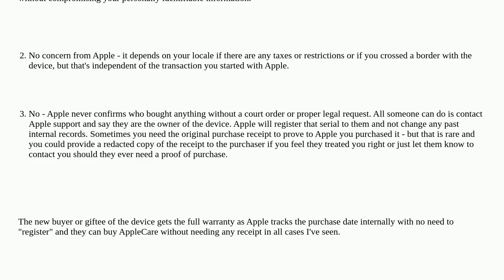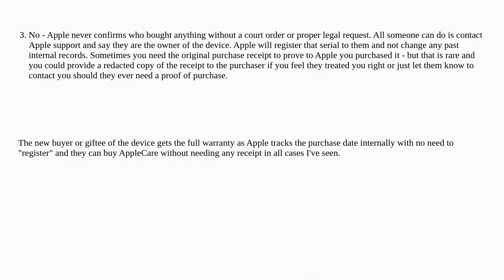Apple: Concerns about reselling new sealed iPhone bought from an Apple retail store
Concerns about reselling new sealed iPhone bought from an Apple retail store

A special thanks goes out to the community

  serial-number